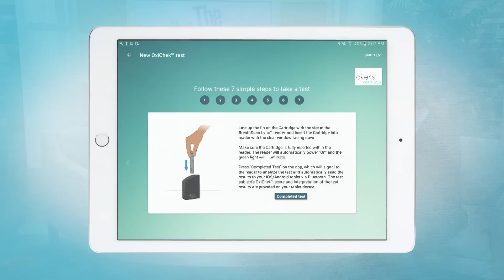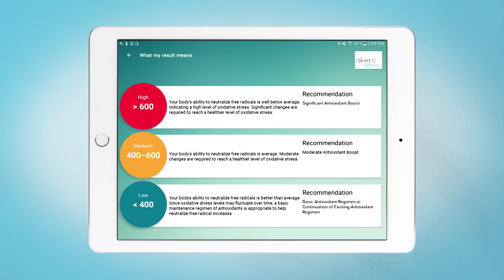Save your life with a breath test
Oxidative stress is a measurement of the overall health and well-being of an individual. Akers Wellness
manufactures OxiChek™ a rapid breath test that provides a personalized, quantitative score of an
individual's oxidative stress level. This score allows the individual to monitor, and alter if needed, their
diet, exercise, nutrition, and antioxidant intake on a routine basis with the supervision of their physician
or specialist. Akers Wellness develops tests that saves people's lives and bring scientific credibility to the diagnosis and monitoring of health and wellness.

103886